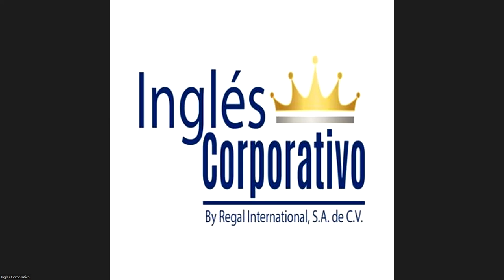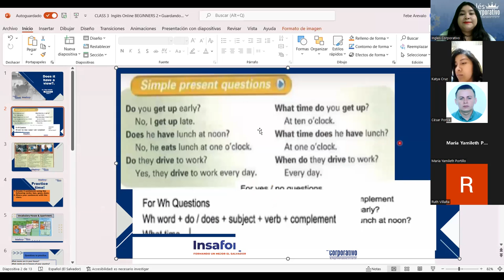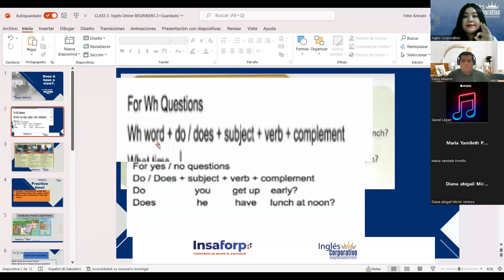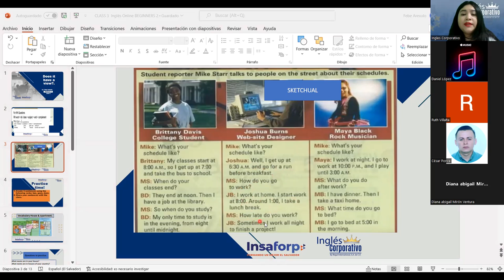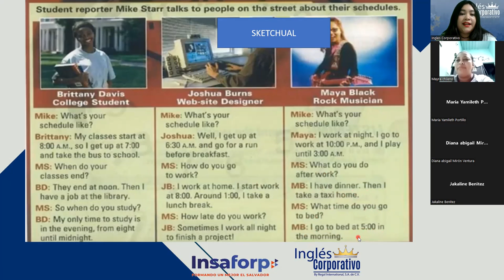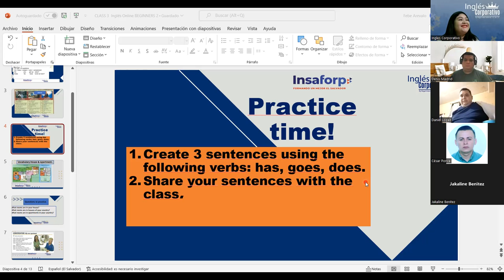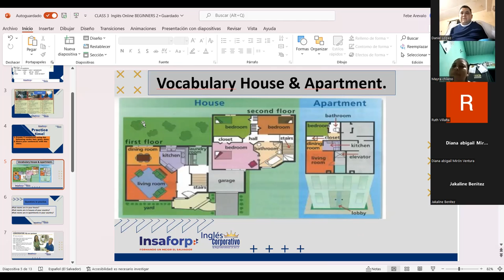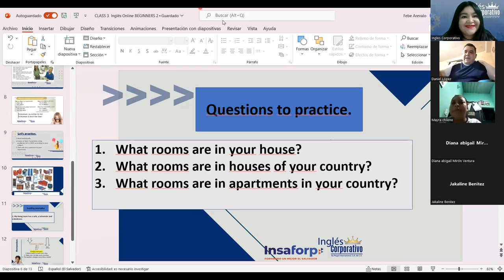Inglés Corporativo-07-09-2022-Vocabulary House & Apartment.